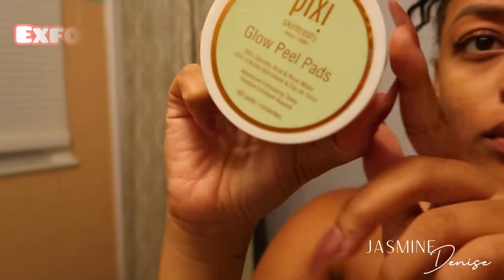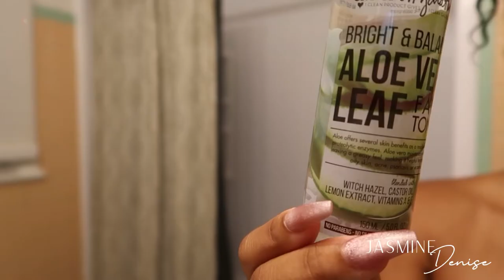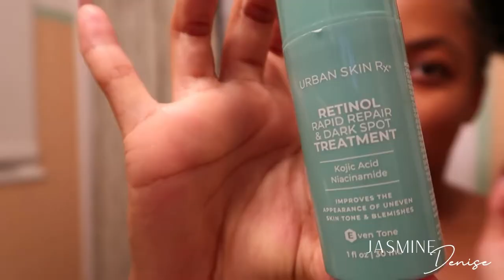NIGHTTIME SKIN CARE ROUTINE | PRODUCTS YOU NEED 🤍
Hey gworls!

 welcome back. I have a night time skin care routine video for you. All of the products are listed below. 👇🏾 ENJOY!

EXFOLIATING PEEL PADS

DARK SPOT TREATMENT

ICE ROLLER

GUA SHA

♡ T I K T O K  @TheRealJasmineDenise
♡ T W I T T E R @TheRealJasDenise

* How old are you :  24
* Where do you live : Maryland
* Zodiac : Libra ♎️
 Height : 4’10 1/2
Weight : 125 lbs
Bra Size : 32C